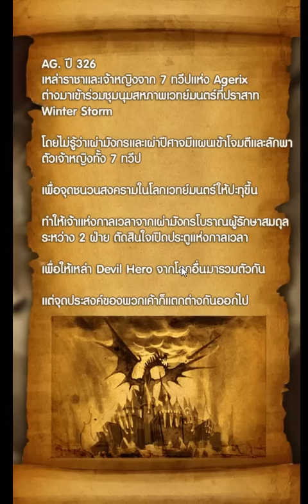DEVIL HERO (Gameplay Android ) เกม shooting Hero แนวใหม่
DEVIL HERO เกม shooting แนวใหม่ โดยในเกมเราจะใช้ Hero 3 มาเดินลุยฉากยิงต่อสู้กับศัตรู โดย Hero แต่ละตัวก็จะมีความแรง ในการโจมตีที่แตกต่าง กันออกไปนอกจากนั้นยังสามารถเก็บ Level ได้อีกด้วย